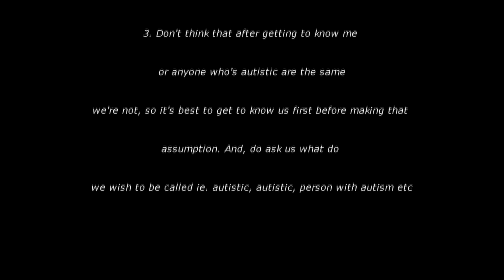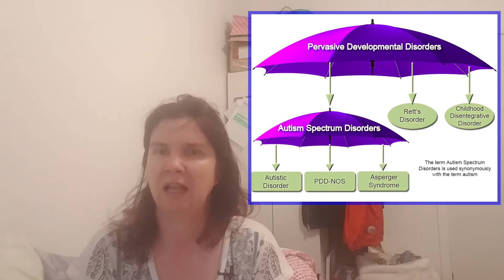ALL ABOUT ASPERGERS SYNDROME/WHAT YOU NEED TO KNOW [January,2021]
If you see any warning signs/symptoms that may be related to any of the topics I share as of in the future, please seek a second opinion or treatment with a   medical professional. What I share with you in how I go about managing my autism will vary from person to person and that what may work for me,  may not work for you and what will work for you may not work for me and vice versa. So, please be considerate while I give you all my advice and/or tips.

So, you want to know more about Aspergers? You've come to the right place as today I'll be sharing what you need to know about Aspergers from an autistic perspective.  I will be sharing with you what it is, signs and symptoms, treatments and so much more.  I know that I said that Aspergers is no longer a diagnosis yet some people on the spectrum still use this term as well as many experts that do to this day despite the terms been changed interchangeably for many years. Don't get me wrong!  I like having Aspergers as I wear this as a badge of honor and also identity to who and what I am. Yes, like anything else I have my strengths and weaknesses yet I am still me under the diagnosis.

I shared with you all the following information in regards to this which are as follows:
-Different terms and terminologies used for this diagnosis?
-Treatments for Aspergers
-Therapies for Aspergers
-Medications for Aspergers
- Diagnosis for Aspergers
-Clinical Diagnosis
-Characteristics of Aspergers
-Screening for Aspergers
-Questions - How do people with Aspergers see the world? What's the future outlook for people with Aspergers?

VIDEOS AND PLAYLISTS MENTIONED IN THE VIDEO
(1:07) Aspergers Syndrome Is No Longer A Diagnosis

(1:20) What Are The Different Types Of Autism/Key Points To Remember [Brief Information] [December 2020]

(1:44) DSM 5 Manual and the NZ ASD Guidelines Playlist

(17:28) High Functioning and Low Functioning Autism/What is the Difference?

 (5:59) Problems with Functions Labels

Special credits to:
Images: The stars burst in my intro belongs to the owner Lala and then link her channel

*ABOUT ME*
Hello, I'm Aspie Answers from NZ.I have Aspergers Syndrome that is now clinically known in the DSM5 Manual of Diagnostics as Autism.  I make videos as an advocate on autism and mental health from the perspective of an autistic adult. Sharing my autism, mental health experiences along with taking you all on a journey with me to help other autistic people, autism families or anyone to help improve understanding of autism and mental health. This channel is focused on raising autism awareness & acceptance of autism and mental health as well as inclusion. To try and change attitudes and mindset towards autism and mental health, to educate and advocate to people about autism and mental health for those who are new to the autism world.
So if you are on the spectrum, know someone with autism or are working professionally in the autism field or just someone who wants to know more and want to learn more about autistic people then consider subscribing and turning on the notification bell to see all future videos.

Aspie Answers